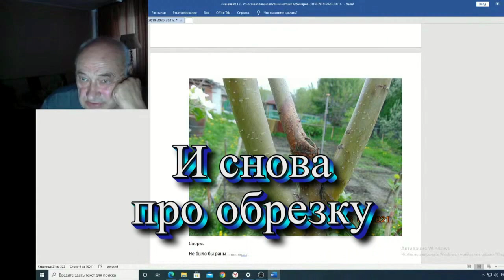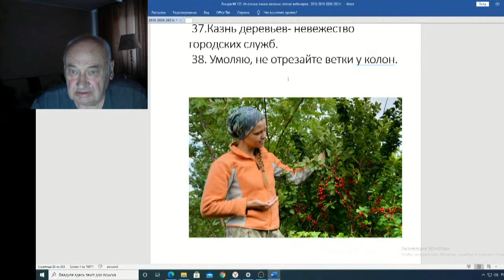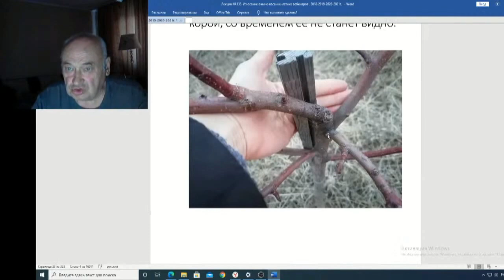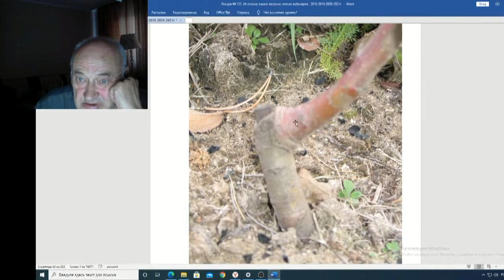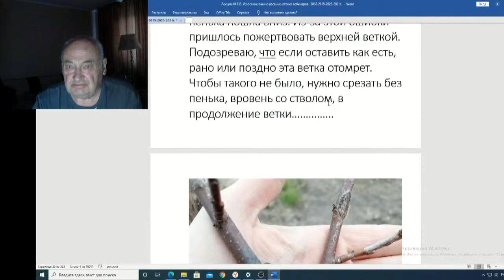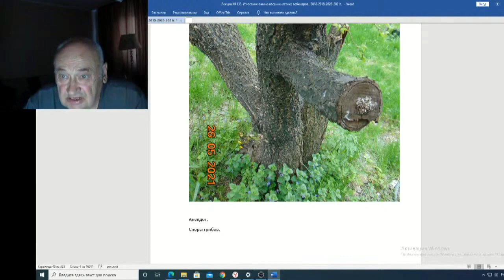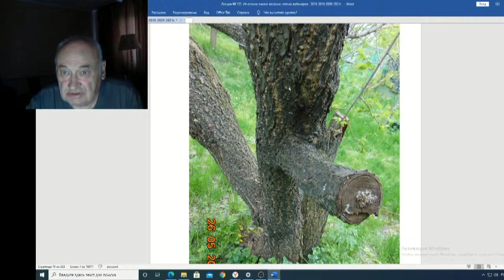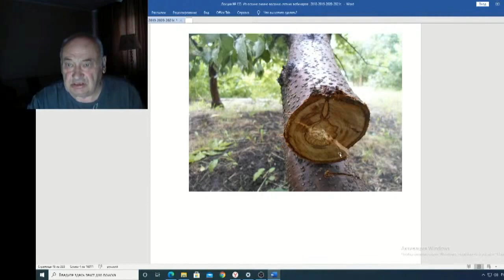Железов Валерий Вебинар 133 ч 4 И снова про обрезку